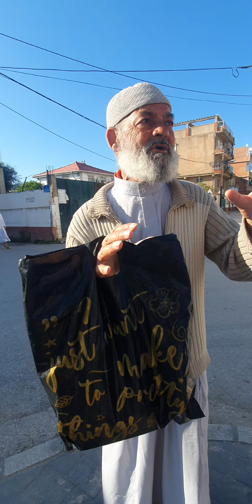Annaba 2024 الحي الشعبي لاسيتي اوزاس عنابة الجزائر Quartier populaire Lacité Auzas Annaba Algérie